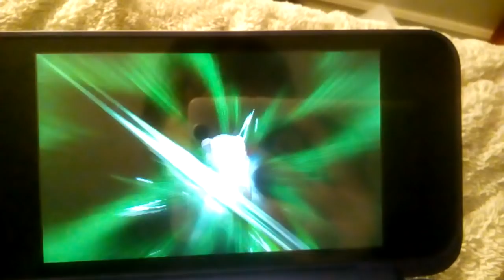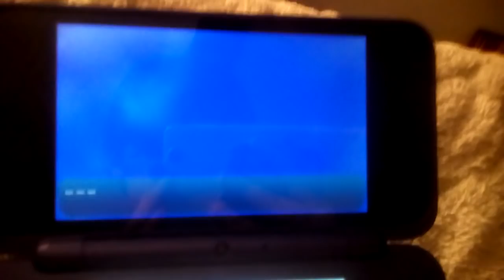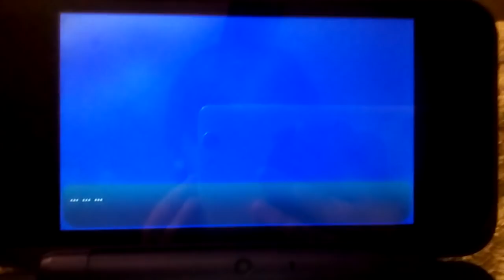I JUST WANT A SHINY DOG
me, dying about pokemon? yea probably